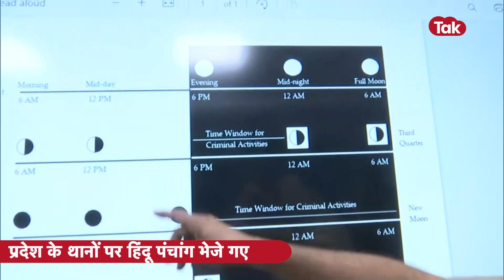DGP का नया अवतार:चांद महबूब' नहीं अपराधियों का काल ; क्राइम कंट्रोल के लिए पुलिस का नया फॉर्मूला